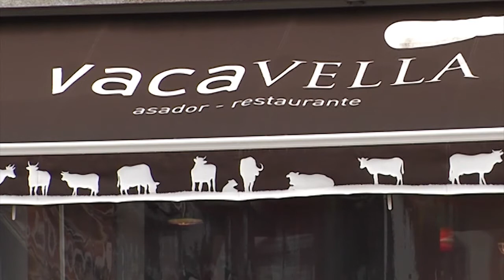Escola de Pais: Pautas para aprender idiomas